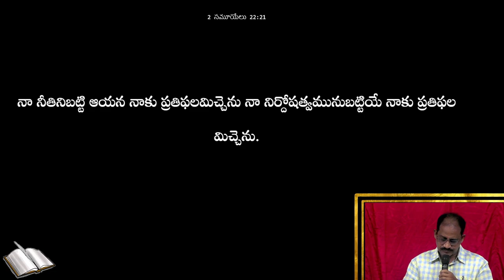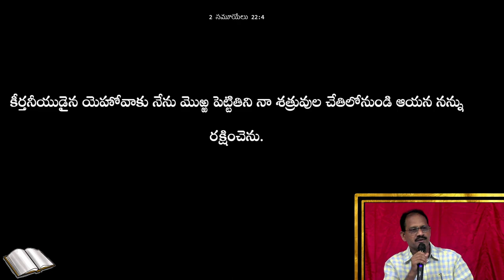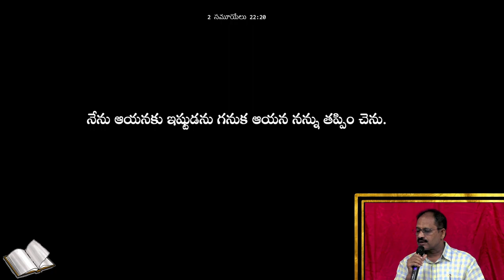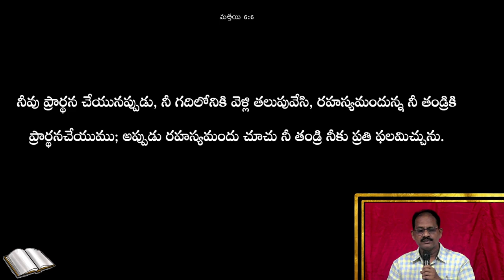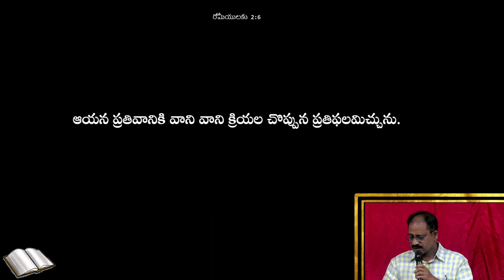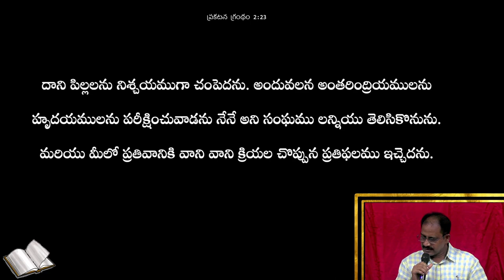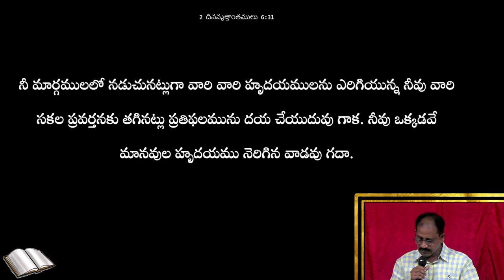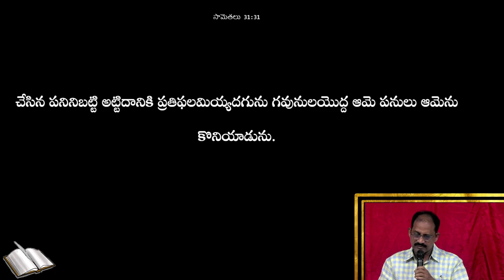WEEKLY MESSAGE - 05 || IPC KANURU || Dr. L. SAMUEL GARU